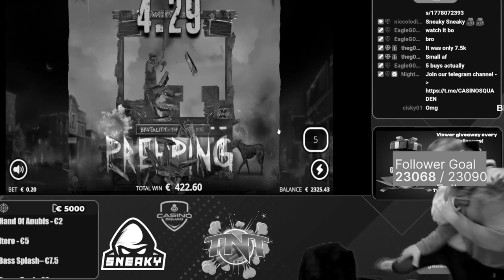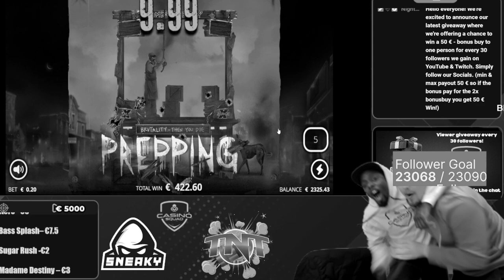💰 TOMBSTONE RIP MAX WIN FAIL 💰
🚫 DON'T PLAY! HIGH CHANCE OF LOSING YOUR MONEY! 🚫

⚠️ Gambling leads to losing, remember that games are designed to make you lose money! We advise you not to play and just watch, but if you decide to give it a try, at least do it on legal sites like the ones in this comparison. ⚠️

👆 Here you will find a comparison of legal and safe platforms we played on.

💰 REMEMBER THAT MONEY IS LOST PLAYING WHILE WATCHING CASINO SQUAD IS FREE! ✔️